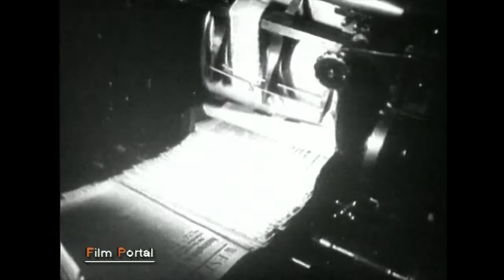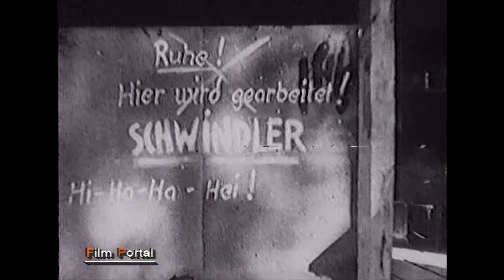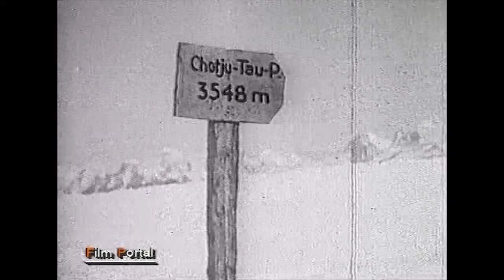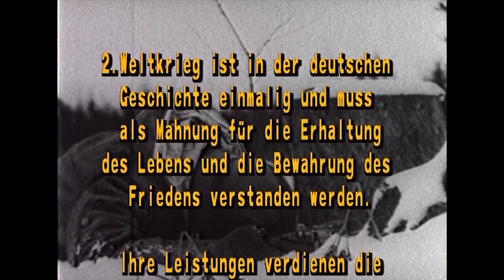An den Fronten des 2. Weltkrieges (ARCHIV, DEUTSCHE SOLDATEN, Originalaufnahmen WW2, GESCHICHTE)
► Die Doku  besteht aus einer Sammlung von unterschiedlichem Filmmaterial. Von fast allen Kriegsschauplätzen bis hin zum zivilen Leben und privaten Amateur-Farbfilmaufnahmen reflektiert die Doku die Geschehnisse des 2. Weltkrieges.

AN DEN FRONTEN DES 2. WELTKRIEGES
FSK: Infoprogramm

INHALTSANGABE:
Vom WESTWALL bis tief in den Osten standen deutsche Soldaten im Kampf. Die Verbände der Heerestruppen kämpften, im Zusammenwirken mit den Kameraden von der LUFTWAFFE, auf nahezu allen Kriegsschauplätzen. Im Osten ging es über verwahrloste Straßen, die durch Schnee und Regenfälle zumeist völlig verschlammt waren und den Truppen gewaltige Strapazen abnötigten. Im Kriegsjahr 1942 erreichte das Deutsche Reich seine weiteste militärische Ausdehnung. Vom Nordkap bis nach Afrika, von den Steppen Asiens bis zu den Küsten der USA, standen deutsche Soldaten am Feind. HEER, LUFTWAFFE, KRIEGSMARINE und die Verbände der WAFFEN SS standen im ständigen Einsatz gegen einen materiell weit überlegenen Feind.